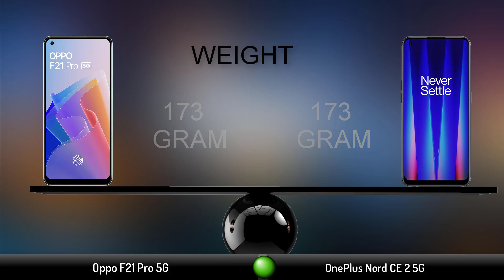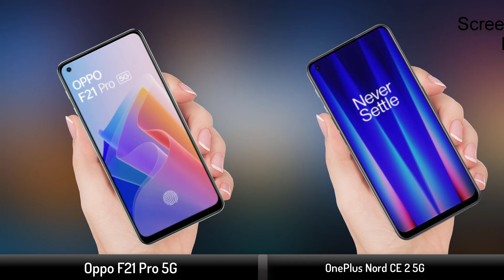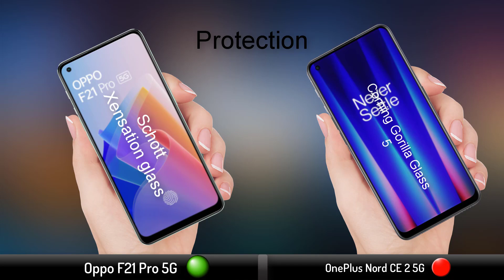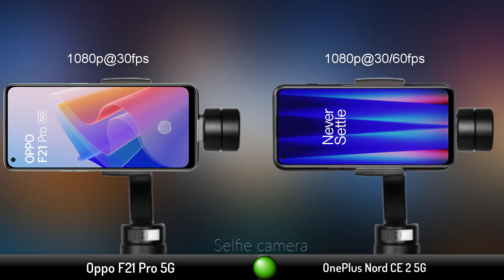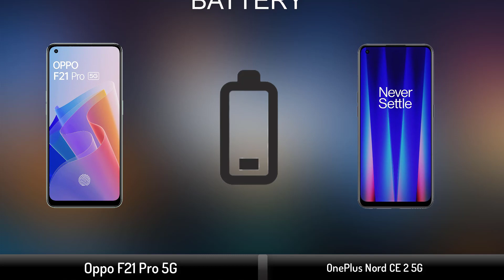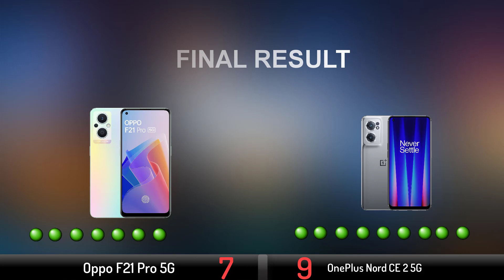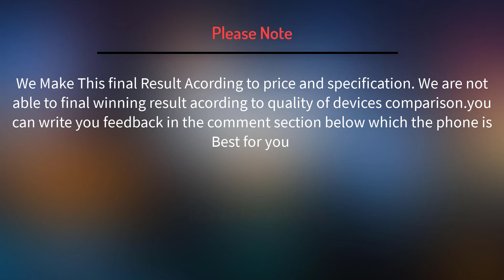Oppo F21 Pro 5G VS OnePlus Nord CE 2 5G - Which is Better!!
Oppo F21 Pro 5G VS OnePlus Nord CE 2 5G Smartphone Full Comparison, camera, Specification & Price Differences